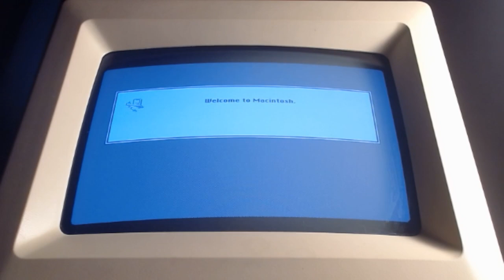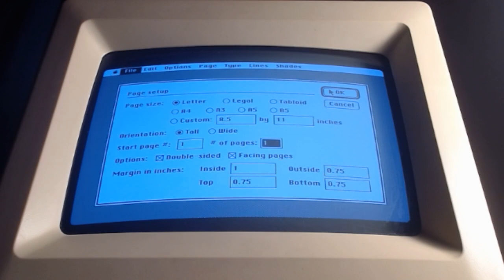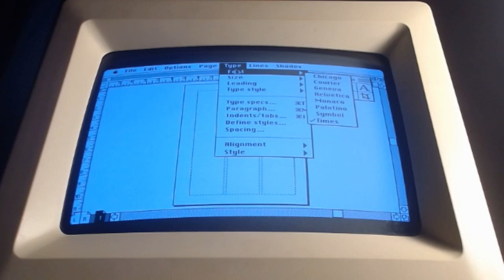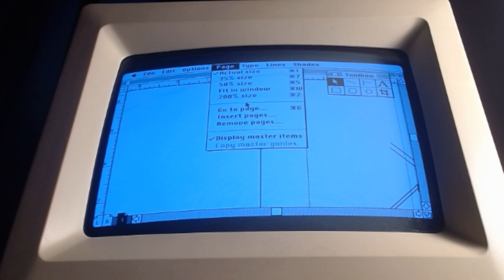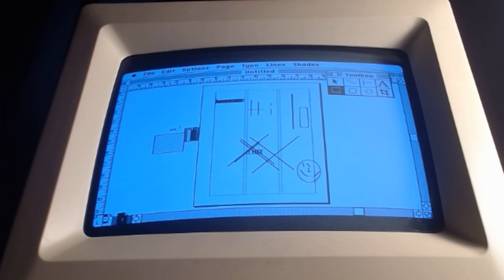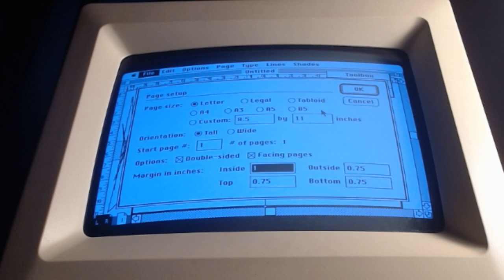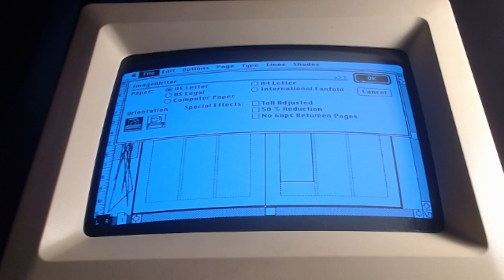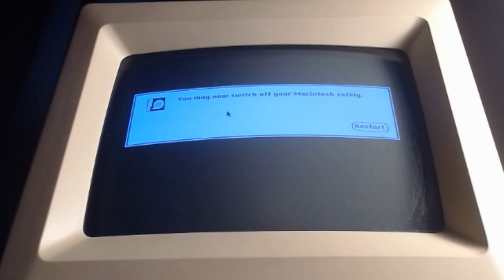The Macintosh Chronicles | Episode 6 | Aldus PageMaker